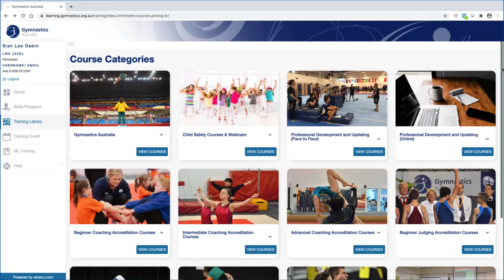Get ready to flex - New Gymnastics Learning Management System